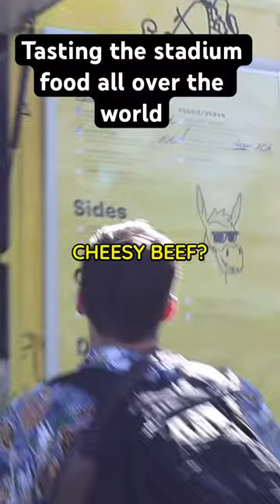Tasting the stadium foods all over the world.